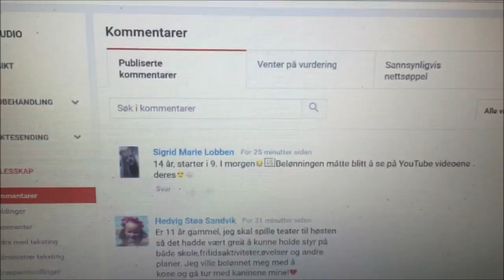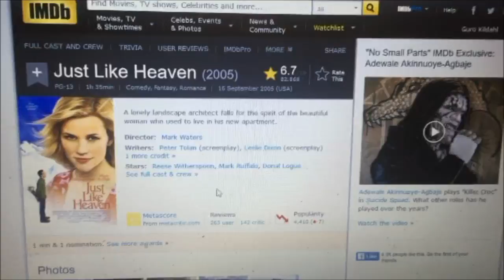August | Dag 14 | Guro filmes